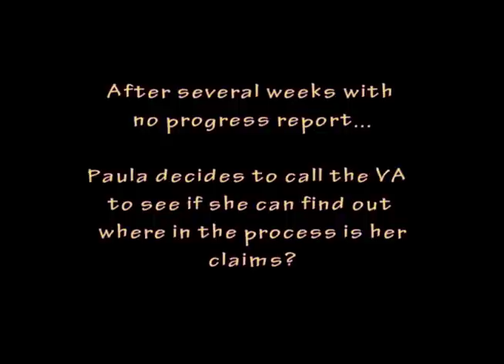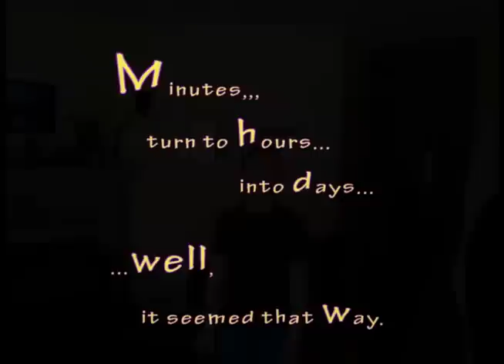VA: "We Apologize For The Delay"....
You have joined me during a waiting game,
while on the phone with the Veteran's Administration. ..I'm in a holding pattern with 1000's of other Veterans in the nation.
Actual wait time took 45+ minutes, and was edited to under 8 min.
~ Paula